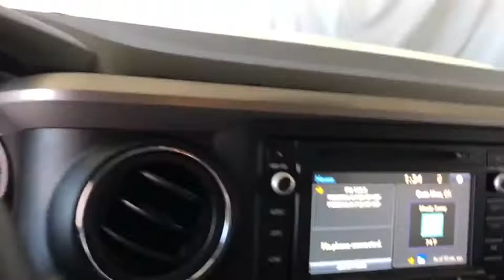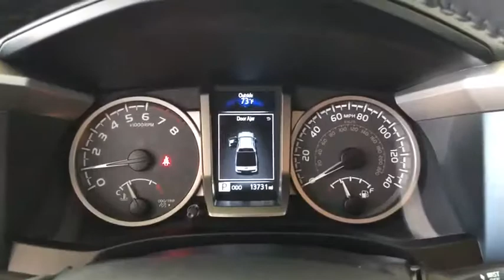2018 Toyota Tacoma Costa Mesa, Huntington Beach, Irvine, San Clemente, Anaheim, CA TJ14769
2018 Toyota Tacoma
2018 Toyota Tacoma SR5 V6 2WD - Stock#: TJ14769 - VIN#: 3TMAZ5CN9JM071842

SPOTLESS ONE OWNER DIAMOND!!! CLEAN CARFAX. LITERALLY LOOKS BRAND NEW. WOW WOW WOW!!! Super White 2018 Toyota Tacoma SR5 V6 RWD 6-Speed Automatic V6 Carpet Floor Mats & Door Sill Protectors Package, Door Sill Protectors, Exterior Parking Camera Rear, Mudguards, Radio: Entune Plus AM/FM/CD w/Connected Navigation, Wheels: 16 Dark Satin Alloy.This is a 2018 Tacoma SR5 V6 with only 13726 miles. This vehicle is Super White with Cement Gray interior and is in ridiculously nice condition. Recent Arrival! Odometer is 598 miles below market average!We choose to take the stress out of the purchasing process. We work with third party sites to determine what is a fair price for our customers to ensure you will be happy with your buying experience. At Orange Coast Auto Group, we select only the best pre-owned vehicles to offer our customers. Our commitment to your peace of mind is our #1 priority.That's why each vehicle has a certified quality inspection, 3-month, 3000-mile Power-train Warranty on each car, our 72-hour/250 mile Love It or Leave It return policy, free CarFax report and clean title guarantee. Shop Easy, Drive Happy!